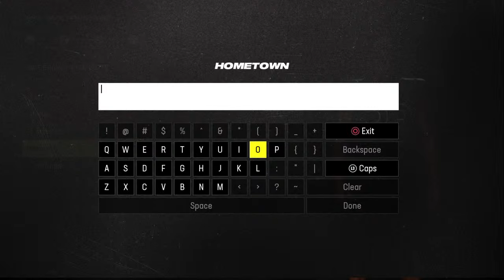MADDEN 25 MY CAREER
Hello guys my name is Deathsoulbadguy88 and this is my YouTube channel I do Gaming.Videos.streams.shorts.free channels promotions and socializing with everyone as much as I can all the love and support is totally appreciated thank you all so much and God bless you all let’s go Death Squad.

 Most videos and shorts on my channel are made by my friends and they are always about random things. I do long gaming streams of a lot of different games

I do free promotions for YouTube channels, twitch channels, social media etc. I make posts,shorts, shoutouts. I use Nightbot to promote other people's YouTube channels and any other pages they want. I promote everyone subscriber or not it doesn’t matter and everyone is totally welcome and everyone is free to self promo on my channel ok.

My channel is for fun only and to be completely open and honest is for my personal fun so this channel is not a business and will never be mean I will never partner with YouTube and monatize it ok